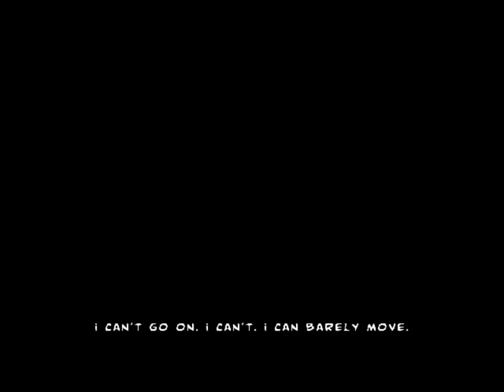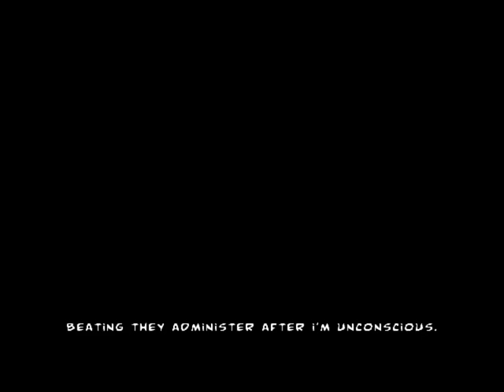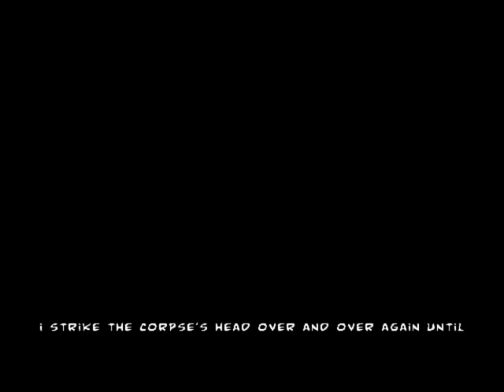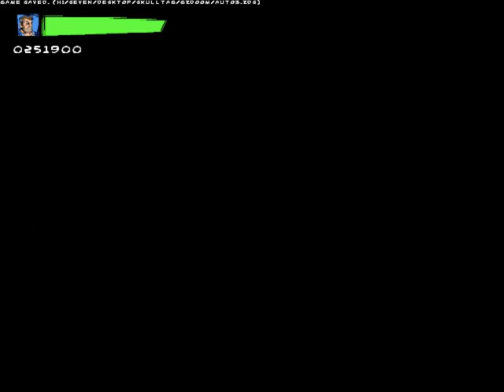Let's Play Doom Mods : Action Doom 2 - Secondary Course 2 The Spooky Farm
With Jade Star.

Action Doom 1 & 2 are two awesome wads pretty different from your usual Doom wad, as they take gameplay elements from different games : Action Doom 1 takes from 2D scrolling shooter games (Metal Slug, Contra), and Action Doom 2 from beat them up games (Streets of Rage).
Both have their distinct visual style, music and gameplay, which make them very cool. Plenty of secrets and jokes are also to be found in both of them, and they also include multiple paths (and endings for Action Doom 2).

For the Something Awful forums. Port used : gzdoom.